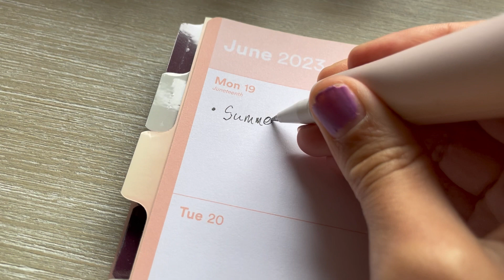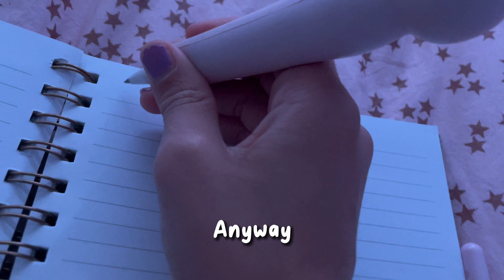Summer Reset Vlog!! | organizing and planning for summer season 🤍🏖️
Happy Summer!!! I hope you guys are doing well:)

Please subscribeeee!✨✨✨